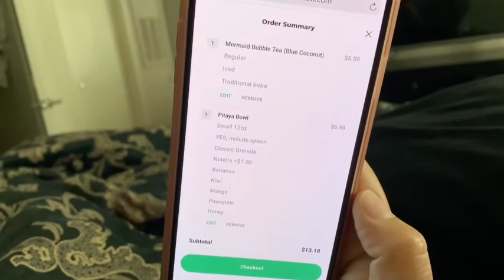BOBA TEA & AÇAÍ BOWL REACTION | First Time Trying It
This is our first time trying boba and açaí! Hope y’all enjoy the video ! Give us a thumbs up ! ❤️